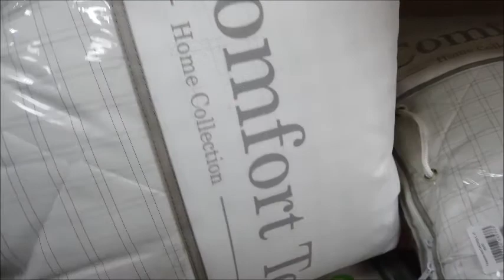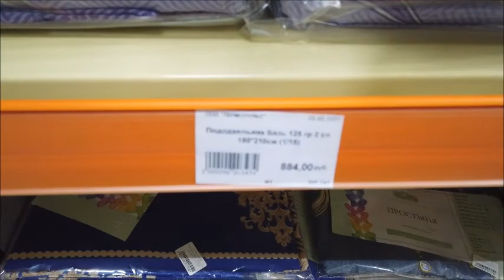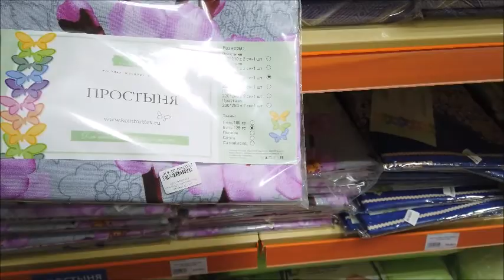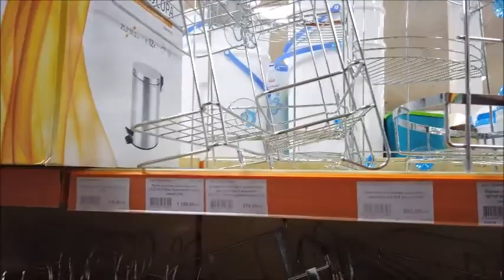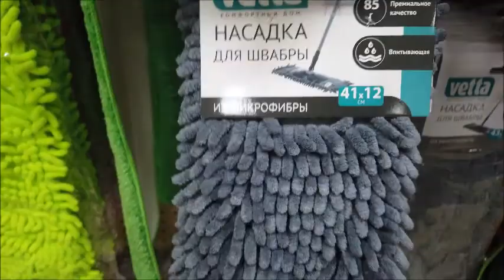Заглянула в магазин "Экономку", много новинок, показываю товары на полочках, всё нужное в хозяйстве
Всем приветики солнышки) Сегодня заглянула в магазин Экономку, у нас открылся в городе,  много новинок, показываю товары на полочках, всё нужное в хозяйстве. Приятного Вам просмотра💓  👍 Жми ''Like'' если тебе понравилось видео!